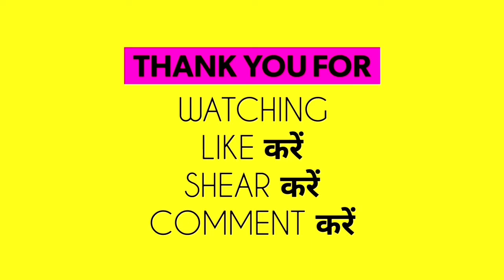राधा अष्टमी कब है 2024 | Radha Ashtami 2024 Date | Radha Ashtami Kab Hai 2024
radha ashtami
radha ashtami kab hai
radhasatami 2024
2024 mein radha ashtami kab hai
2024 radha ashtami
2024 mein janmashtami kab hai
radha ashtami kitne tarikh ko hai
janmashtami kab hai 2024
2024 ki radha ashtami kab hai
2024 ki radha ashtami kab ki hai
2024 mein radha ashtami kab hai
2024 radha ashtami kab hai
janmashtami 2024 kab hai
radha janmashtami kab hai
2024 mein radha ashtami kab hai
2024 radha ashtami kab hai
astomi anan 2024
radha ashtami puja vidhi 2024
radha ashtami kab hai 2024 mein
radha ashtami kab manayi jayegi
2024 ka radha ashtami kab hai
2024 mein radha ashtami kab manaye
2024 radha ashtami
janmashtami kab hai 2024 mein
krishna ashtami date 2024
radha ashtami kaun si tarikh ko hai
radha ashtami
radha janmashtami
radha rani ka janmdin kab hai
san 2024 mein radha ashtami kab hai
2024 ki radha ashtami kab ki hai
2024 mein radha ashtami kab padegi